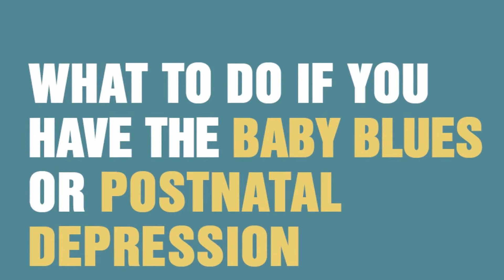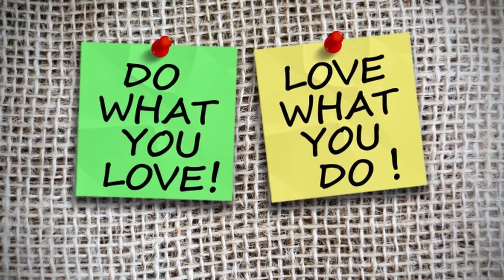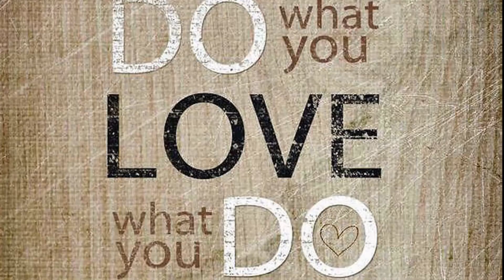Placed Consulting & Recruitment Interview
Placed Consulting & Recruitment is a small privately run recruitment company, which offers a professional and personal service within South Africa to all industries and sectors.

They provide an uncompromising recruitment service to Clients & Candidates and make it their priority to build and maintain relationships based on confidentiality and trust.